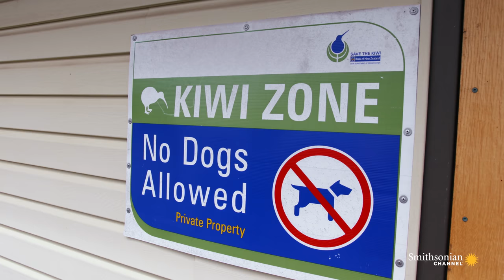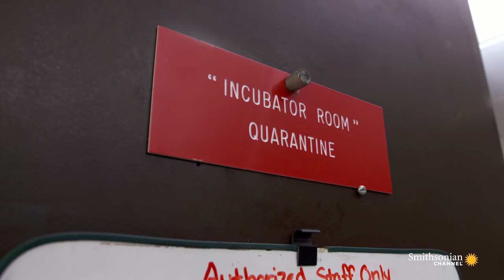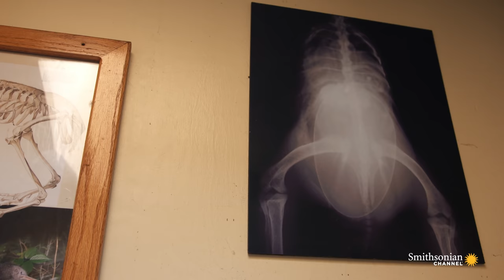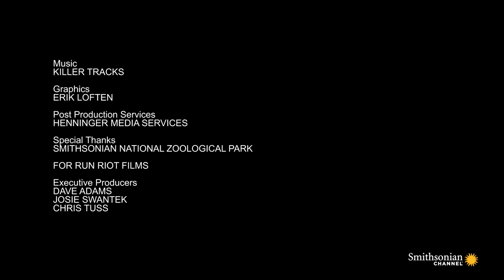Wild Inside the National Zoo: Kiwi Chicks and Crane Conservation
Meet Walnut, a rare white-naped crane, and learn about the unusual bond she's formed with her caretaker at Smithsonian's National Zoo. Then, see the Zoo's newest kiwi chick and learn about the delicate process of incubating and caring for another egg that's about to hatch.

From: WILD INSIDE THE NATIONAL ZOO: Kiwi Chicks and Crane Conservation